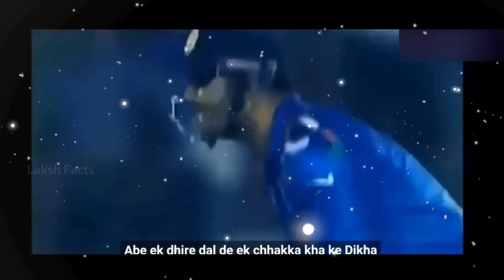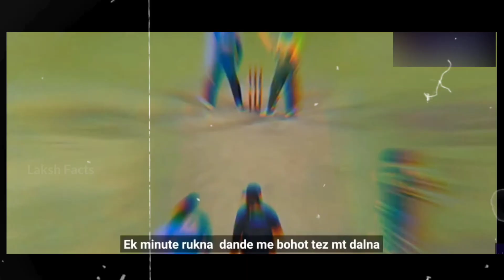Ms Dhoni Stump mic recording 😂 | Part-1 TOP 11 best Moments by Laksh Facts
Ms Dhoni Stump mic recording 😂 | TOP 11 best Moments by Laksh Facts